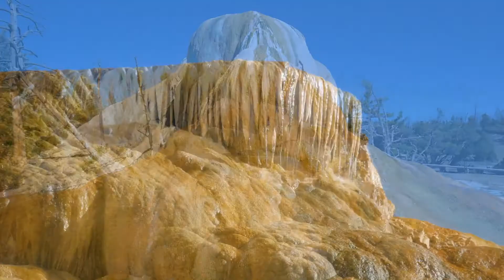The Best of Yellowstone | All the world National Parks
About All the worldNational Parks:
All the world National Parks fascinate millions of visitors. This spectacular series will show you what happens beyond the lookouts. More than 3 years in the making will enable the audience to witness moments full of drama, watch stories of life and death and discover hidden gems they never believed could be found in a place they thought they knew. Follow us on an epic journey from the geysers of Yellowstone to the rugged Pacific coast of the Olympic peninsula, from the hot desert of Saguaro to the icy Gates of the Arctic, from the subtropical sea of grass in the Everglades to the world-famous peaks of Yosemite and from the mystic Smoky Mountains to the biggest gorge on Earth: the Grand Canyon. America’s National Park made for the Centennial of the National Park Service and brought to you by 4K Relaxation Nature Video will present you All the world natural wonders as you have never experienced them before.